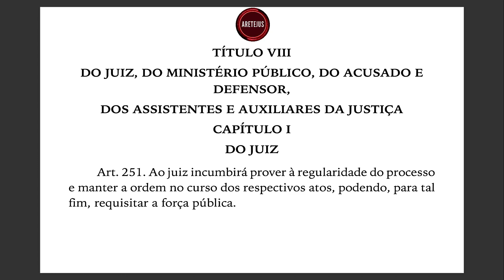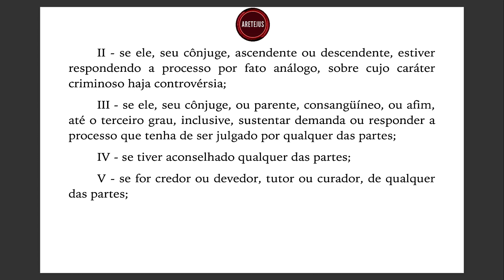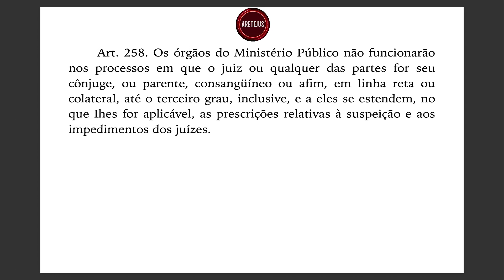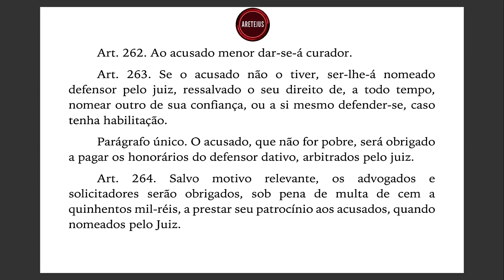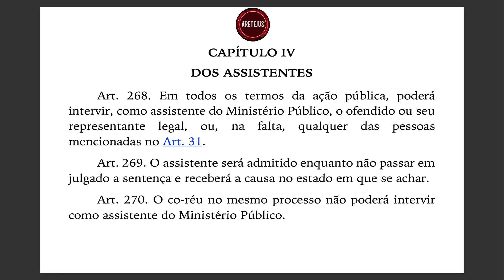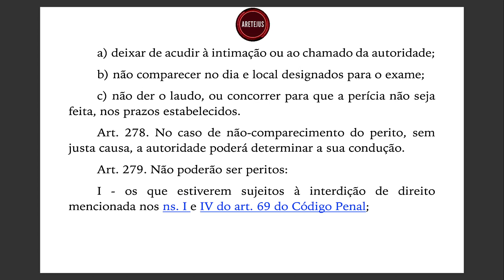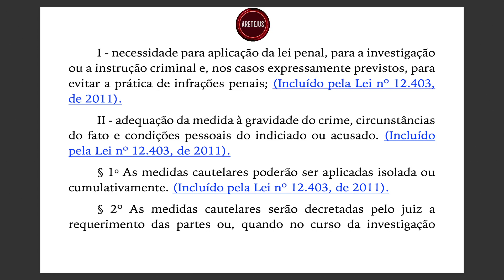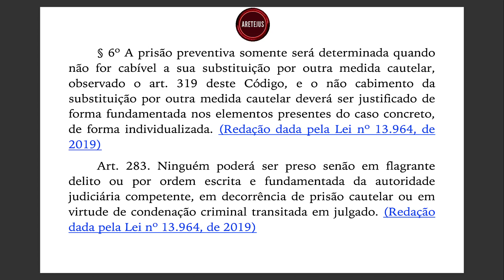CPP EP12 Art. 251 até 283 | DL 3.689 Código de Processo Penal em Audiobook 🎧📚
Acesse o DL 3.689 CPP - Código de Processo Penal no Planalto